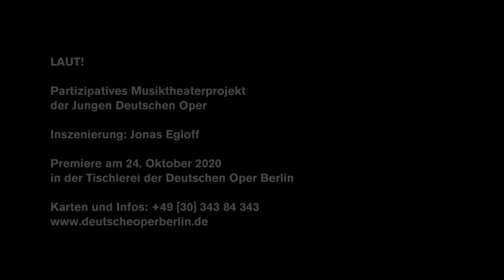LAUT!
Participatory music theatre project by Junge Deutsche Oper (2020)

Berlin, October 2020: Dragons threaten the city and a group of young people has come together to fight this danger. They celebrate their successes, argue about the right strategy and give free rein to their anger and fears when suddenly one of the actually already defeated dragons comes to life again. And they are always LOUD (LAUT), showing what moves them with words, music and physical action.

With 15 players of the youth ensemble of the Junge Deutsche Oper.

Musical direction: Misha Cvijovic; Director: Jonas Egloff; Set design: Cleo Niemeyer;  Video: Kalma;  Vocal Coaching: Ganna Gryniva; Artistic project management and dramaturgy: Tamara Schmidt;  Dramaturgy: Jörg Königsdorf

Every season since 2015, Junge Deutsche Oper has staged a major production developed together with players from the various youth ensembles of Junge Deutsche Oper. LAUT! takes place directly in the everyday life of each individual young person. Because the dragon can not only stand for global threats, but also for parents, friends or siblings. And sometimes the dragon also slumbers within oneself and at some point begins to breathe fire.